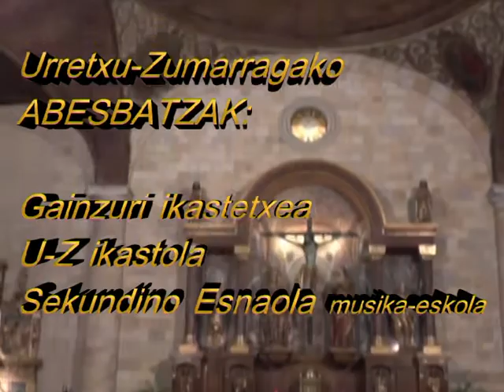URRETXU-ZUMARRAGAKO ABESBATZEN KONTZERTUA (2016 ekaina)